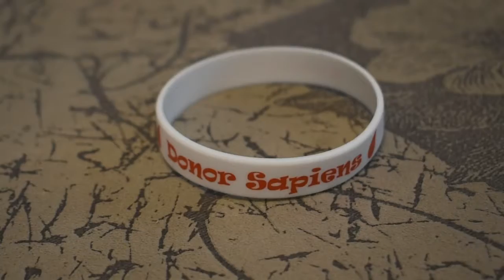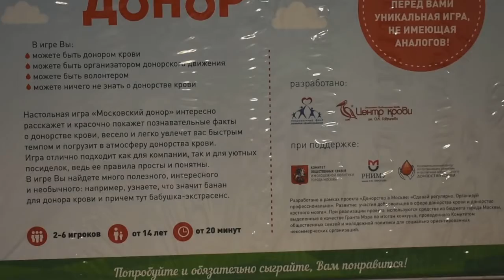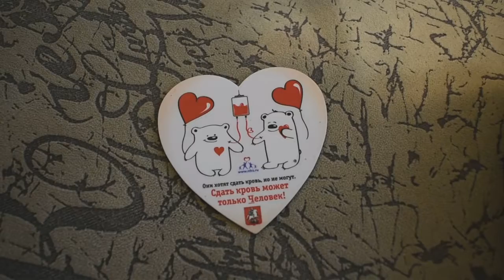Завтрак донора | Победа в конкурсе | Обзор подарка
Я участвовала в конкурсе "Завтрак донора". Выиграла региональный этап и российский. На региональном этапе подарили термос и футболку. А в видео я делаю обзор  Российского подарка для участников конкурса завтрак донора.

Кстати, тарелка не для еды. Там сзади дырочки для подвешивания  на гвоздик.